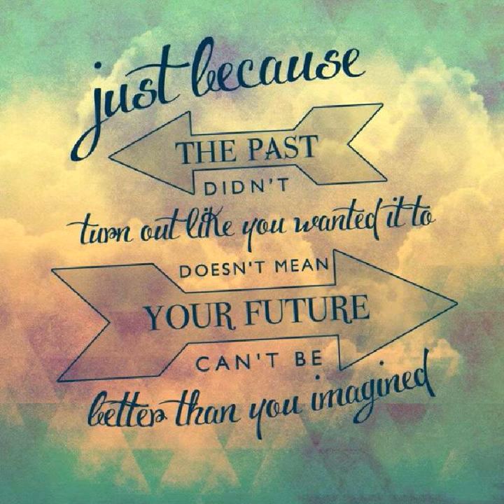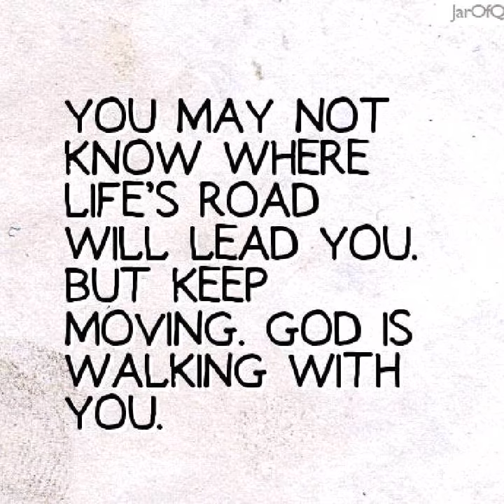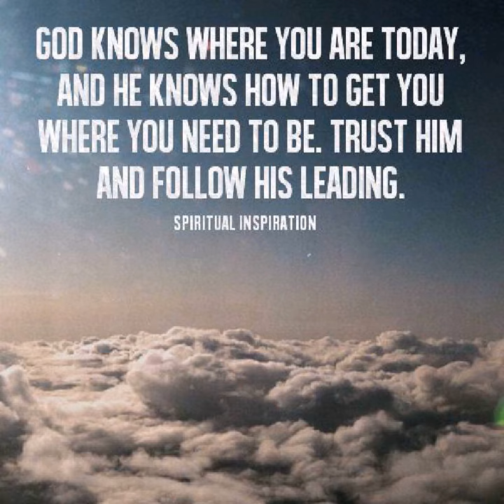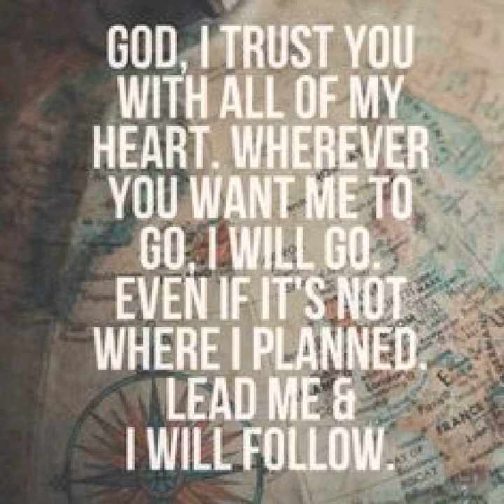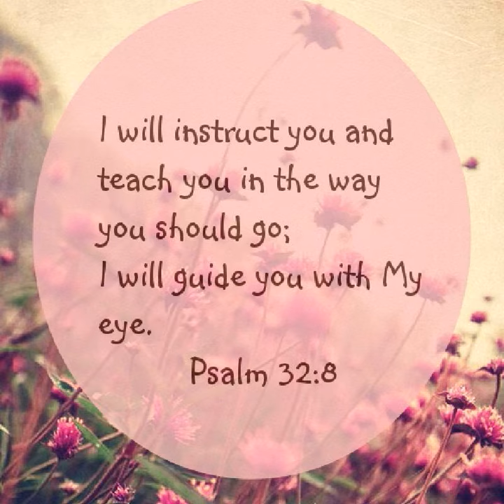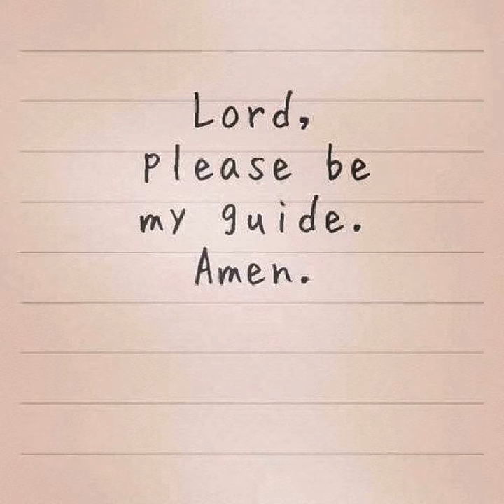Nayikkuvan Yogyan Viduvippan Shakthan - Samuel Wilson - Malayalam Christian Song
God holds our future safe in his hands. Because David know that he is safe in the hands of God and that God is with him, he tells in Psalms 23 : Even if I walk through the valley of shadow of death, i will fear no evil, for you are with me. Such marvelous faith..!! Because we are serving a living God,a God who holds everything in his hands, a God who can turn the tables quickly in ways man cannot imagine, a God who is omnipotent,omnipresent and omniscient, lets submit ourselves to Him and go in the way He is showing till we reach the other shore of heaven.

Enjoy listening...!! God bless...!!